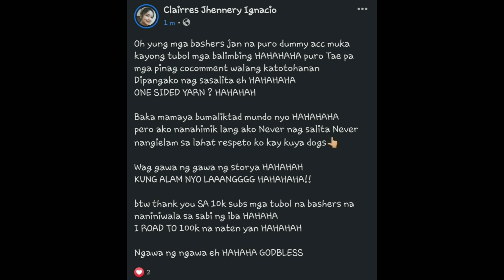MAG ASAWANG VLOGGER NA SI CHIBIBI AT MAVSY, NILAIT ANG MGA BISAYA ( NADAMAY SA GALIT NILA KAY CHIX )